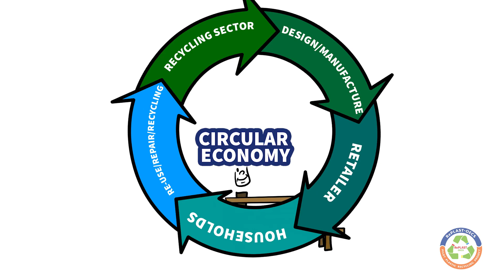RePlast OECS: You and me in the plastic circular economy